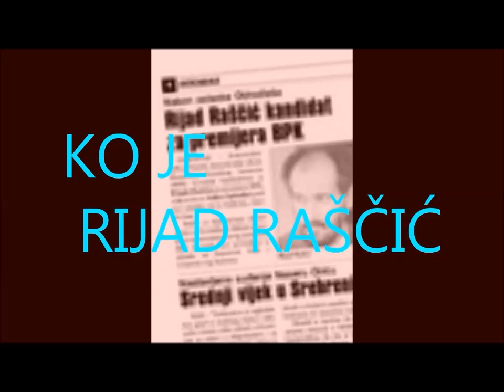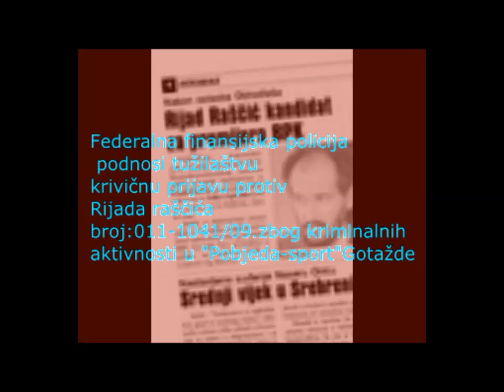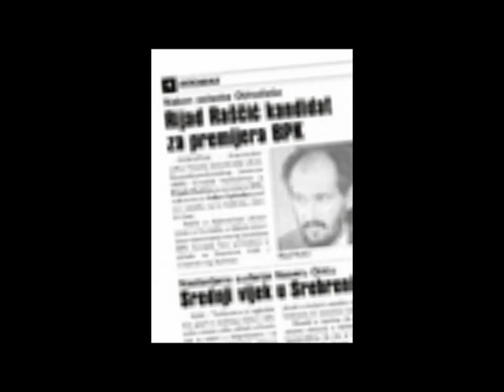Rijad Raščić lider SDA u Goraždu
Any resemblance to actual persons or events is purely coincidental !